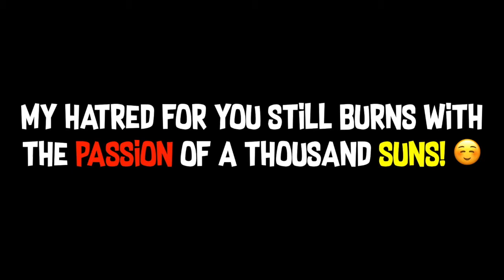THE HUMAN BOARD GAME w/ EricMoranfilms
There's no greater joy then screwing with your friends. OK bye

💙THANKS FOR SPENDING A MAGICAL MOMENT WITH ME!💙

Yomickeyy